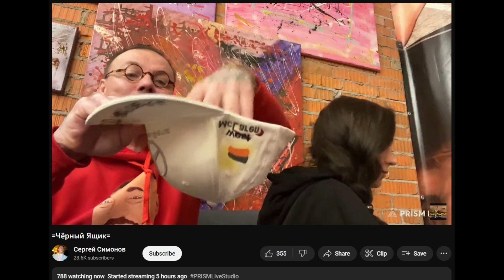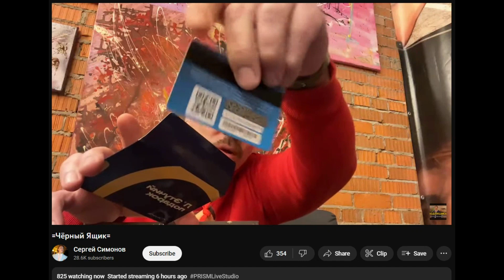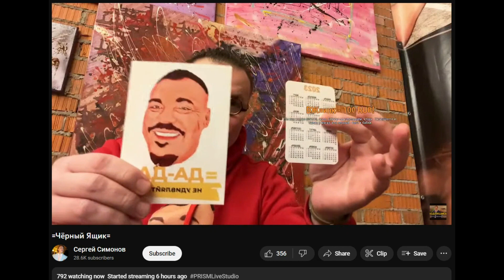31.01.2023 Дон Симон. Снова тухлоящик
Победитель на этот раз из шиловской кузинатории.

00:00 "Приз классный"
00:37 Донат победителя (от шиловского казика)
01:08 Розыгрыш
03:06 "Вскрываем"
04:44 ЧАОП